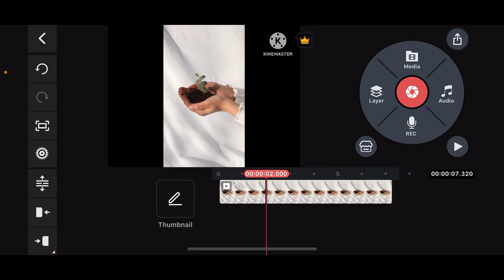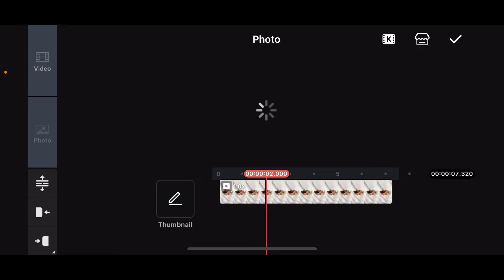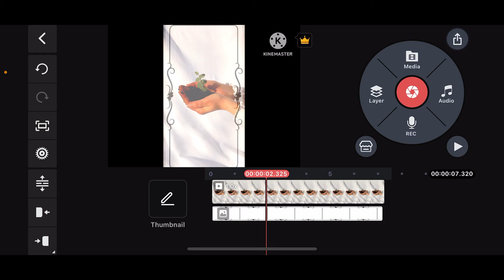How to Add Border in KineMaster 2024?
Adding borders to your videos in KineMaster can enhance the visual appeal and frame your content effectively. Here’s a simple guide on how to add a border to your video clips:

Watch as we guide you through each step to add and customize borders in KineMaster .